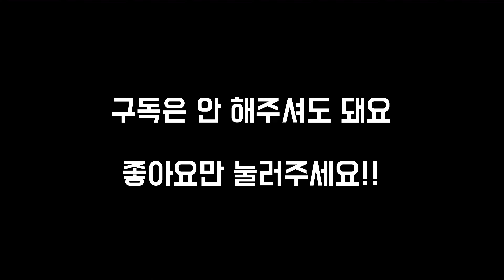액션캠 인스타 360 GO3 내돈내산 실사용 후기 (Insta360 GO 3) 정실짱tv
0:45 고프로보다 좋은 휴대성
1:28 야간 저조도 수영장 촬영
1:56 골프장에서 사용해 보기 (1인칭, 스텐드 촬영)
3:03 모자 클립 촬영
3:13 인스타 360 GO3의 장단점 및 총평